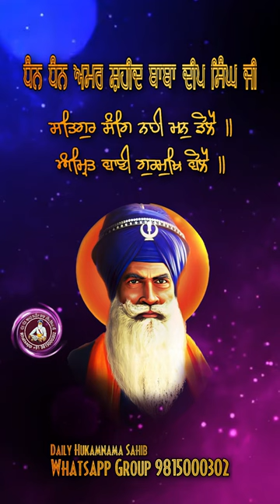SATGURU SANG NAHI MANN DHOLE - SHABAD GURBANI GURBANI STATUS SHABAD KIRTEN STATUS